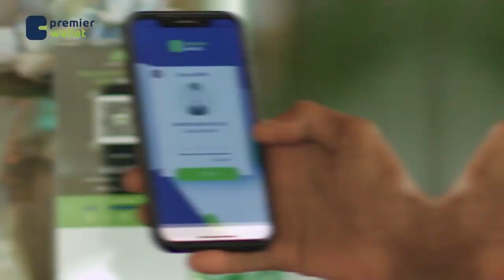Damaashaadka Ciidda ayaa maalintii labaad ka socda magaalada Muqdisho